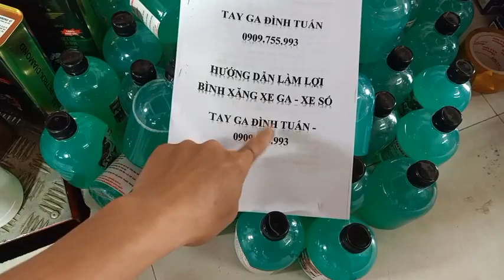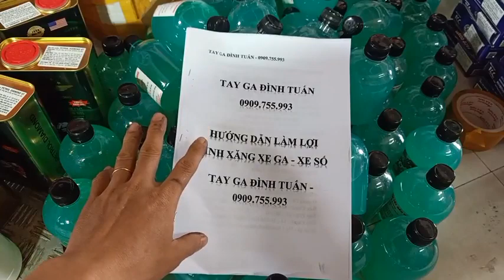Tay Ga Đình Tuấn: Dung dịch tẩy vệ sinh lốc máy cho ae 0909755993